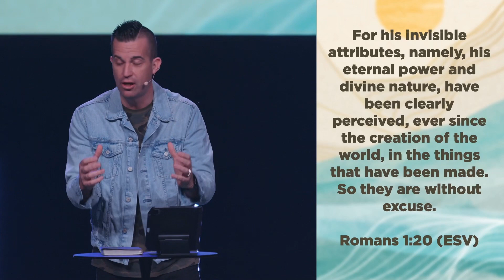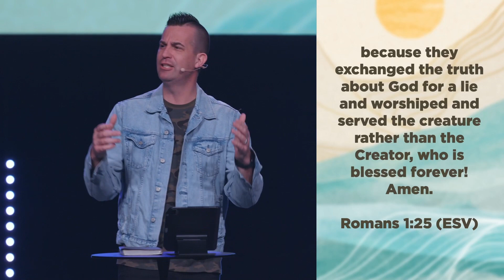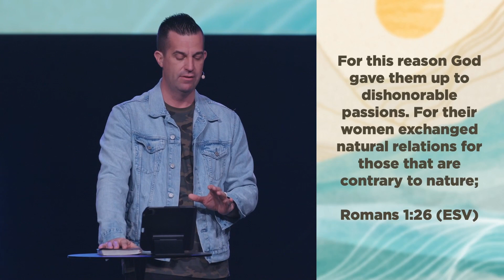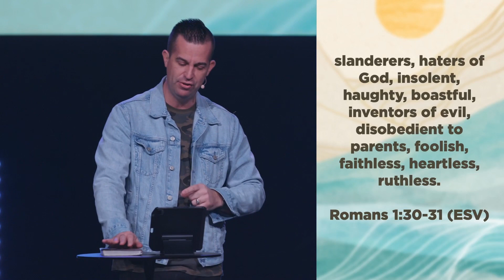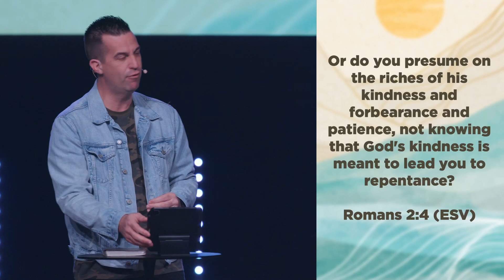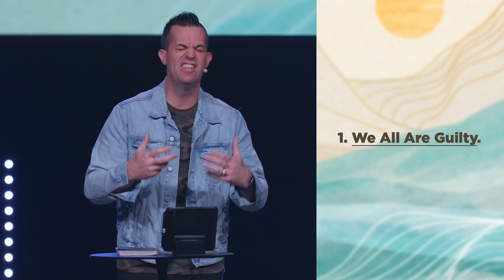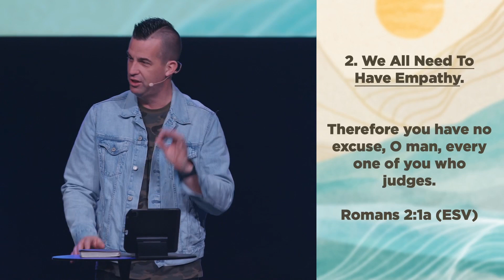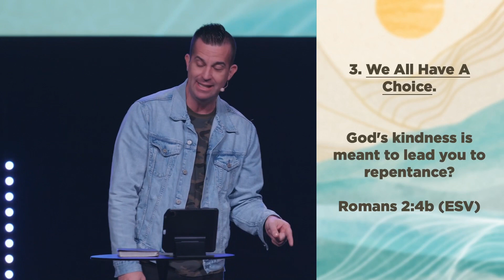Somebody Is Guilty | Pastor Johnathan Reynolds | JUSTIFIED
Join us this week as Pastor Johnathan dives into the next sermon in the Justified Series.

NEXT STEPS:
- Today, I will look for tangible ways to show empathy to those around me.
- This week, I will invite someone to join me at Christ Place.